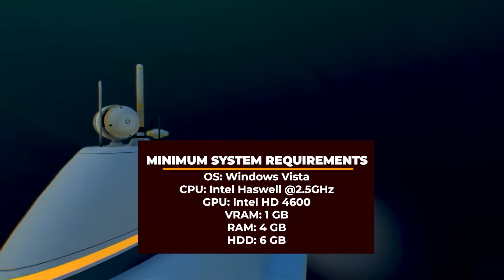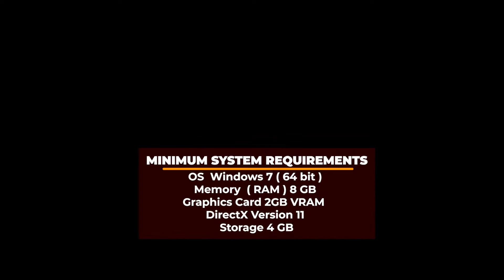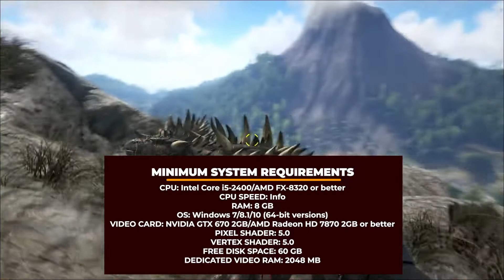Game Ringan Terbaik Tahun 2022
Open world :
Open world merupakan design video game keren dan menarik dimana kita sebagai pemain akan diberikan keleluasaan untuk memilih bagaimana atau kapan kita menjalankan sebuah tugas. Biasanya game-game bertipe open world memiliki peta atau wilayah yang luas dan kita dapat mengekspolore setiap sudut wilayah yang ada pada game yang kita mainkan secara bebas.